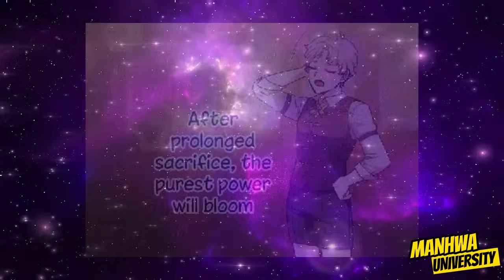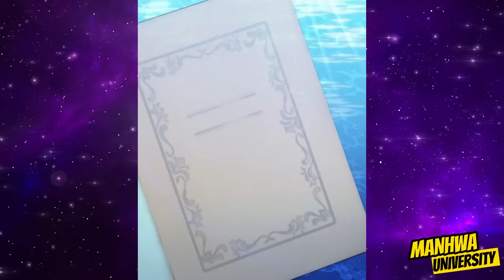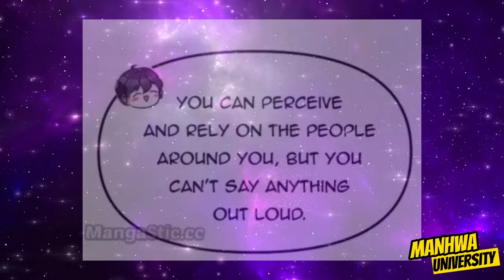She Was Sealed For A Millennium And Reincarnated As A Tiny Baby With Powerful Magic | Manhwa Recap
Thalassa is the Emperor of Atlantis, the Empire within the Ocean. Contrary to her belief that she would live out her days happily and peacefully, she was betrayed by her lover and friend and eventually sealed away for a millennium. When she opened her eyes again… “To think that I, who was once the Emperor of a great Empire, have now turned into a tiny baby whose size is that of a baby crab!’ Atlantis has already fallen, and Thalassa has reincarnated as the baby dragon princess also known as the duke’s daughter of the nation that her traitors founded. And what? In order to break the curse, the dragon princess must marry the Crown Prince? ‘You sea anemone-like bastards!’ Not only does she have to uncover the secrets behind Atlantis’ downfall, but she’s also fated to marry the Crown Prince regardless. ‘Oh well, I’ll just go along with this until the Crown Prince’s curse is lifted!’